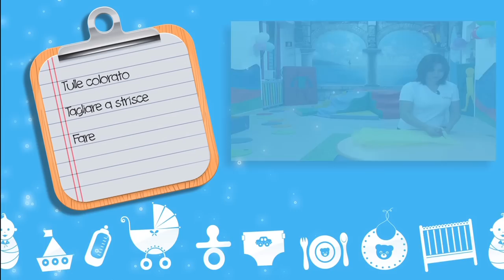Come realizzare un costume da principessa per la nostra bimba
In questo video, Alexy Urteaga della ludoteca "Ciao Tata" ci spiegherà come realizzare uno splendido vestito da principessa con qualche strisciolina di tulle.